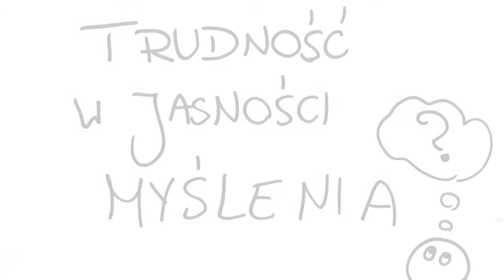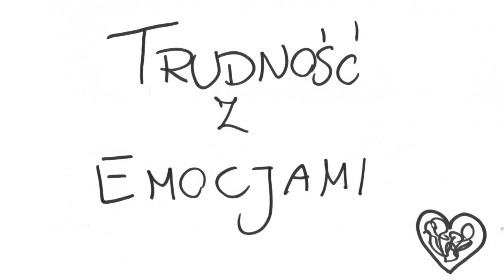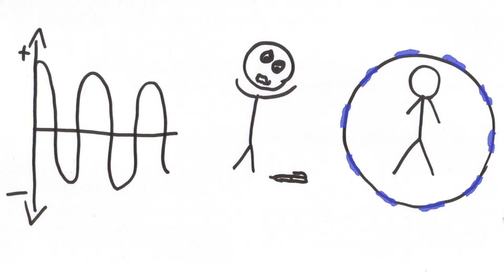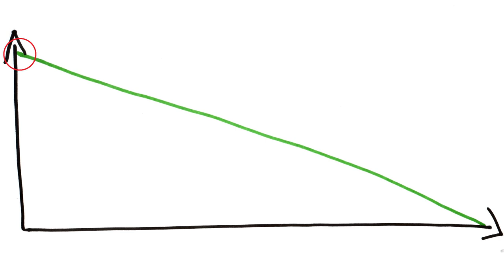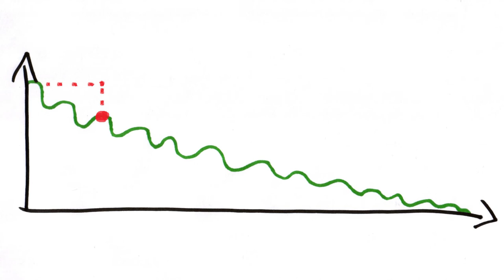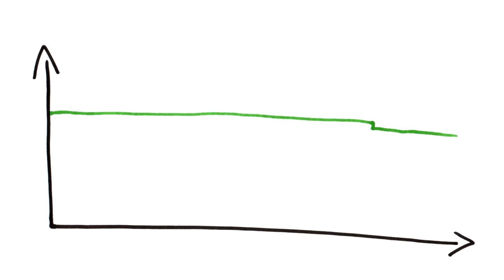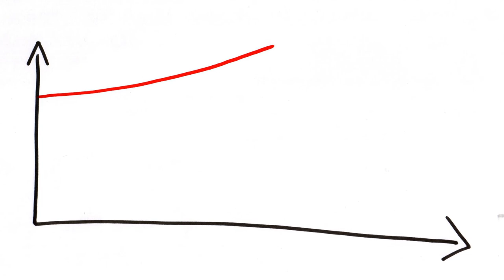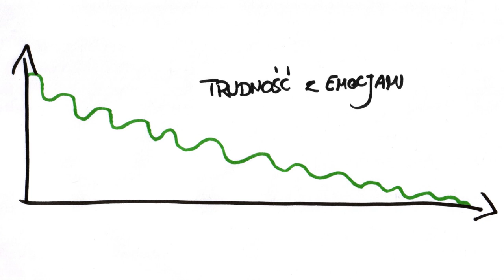Co czeka w pierwszych miesiącach trzeźwości?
Kilka słów na temat Przewlekłego Zespołu Odstawiennego, który towarzyszy ludziom w początkach trzeźwienia. Jego symptomami są:
1. Trudność w jasności myślenia
2. Trudności z pamięcią, koncentracją i uwagą
3. Trudności z emocjami
4. Trudności ze snem
5. Trudności z koordynacją ruchową
6. Nadmierna podatność na stres
7. Myśli ksobne

Informacje w tym filmie na podstawie książek:
"Integracyjna psychoterapia uzależnień" Jerzy Mellibruda i Zofia Sobolewska_Mellibruda, Instytut Psychologii Zdrowia Wydawnictwo  Warszawa 2006
"Uzależnienie od narkotyków - podręcznik dla terapeutów" Praca zbiorowa pod redakcją Piotra Jabłońskiego, Bogusławy Bukowskiej, Jana Czesława Czabały, Krajowe Biuro do Spraw Przeciwdziałania Narkomanii, Łudzkie Zakłady Graficzne 2012
"Uzależnienia, zażywanie i nadużywanie" Stephen Maisto, Mark Galizio, Gerard Connors, Wyd. Fundacja KARAN, Warszawa 1999

Kim jestem:
Jestem Ania :) z wykształcenia jestem psychologiem. Obecnie jestem w trakcie certyfikacji na Specjalistę Terapii Uzależnień. Od początku mojej drogii zawodowej zajmusje się tematyką uzależnień. Prywatnie jestem szczęśliwą żoną i mamą trójki maluchów :)